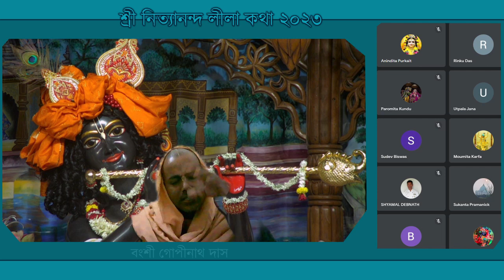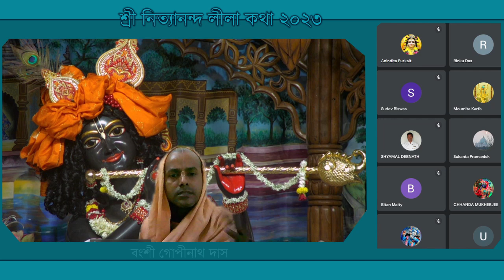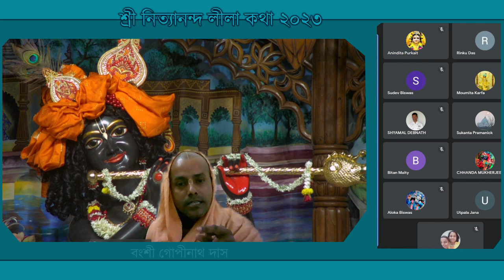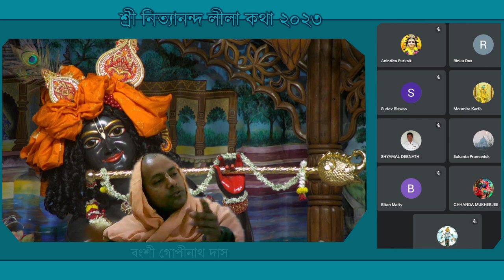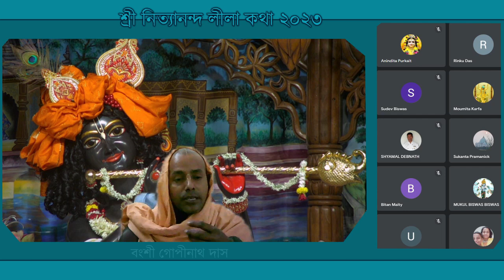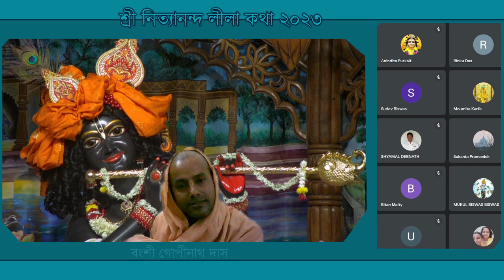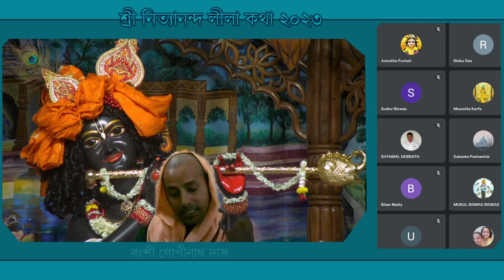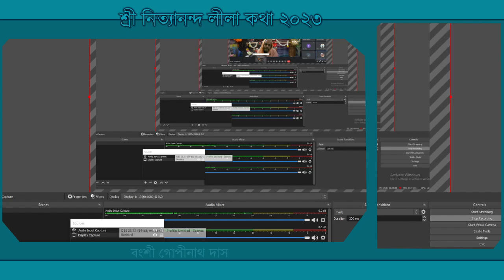Sri Nityananda Lila Katha 2023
শ্রী নিত্যানন্দ লীলা কথা 2023

বিষয় : শ্রী নিত্যানন্দ কে?
          শ্রী নিত্যানন্দ তত্ব!
          শ্রী নিত্যানন্দের বাল্য লীলা ও
          সন্ন্যাসীর সহিত গৃহ ত্যাগের মূল উদ্দেশ্য।